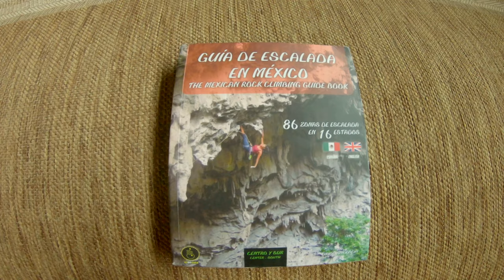Escalando en el Caño | Escalada en Puebla